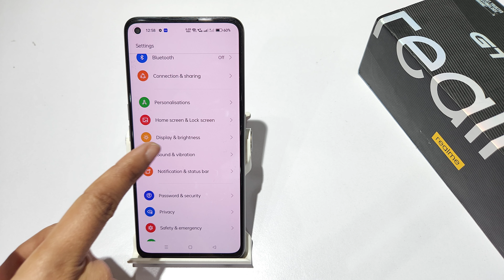How to turn off touch sound in realme GT 5 | Realme GT 5 me vibration kaise off kare